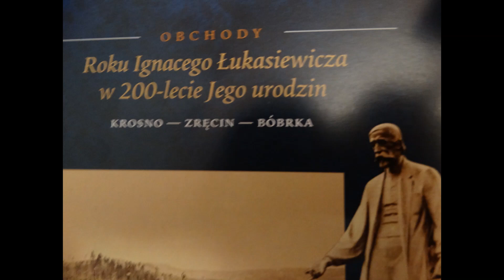ROK IGNACEGO ŁUKASIEWICZA OBCHODY PAŃSTWOWE CMENTARZ W ZRĘCINIE